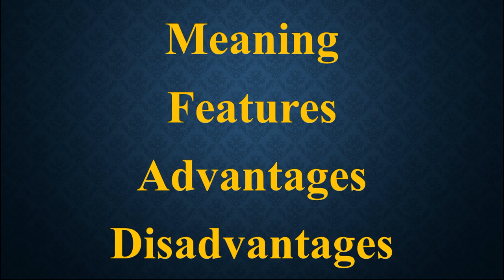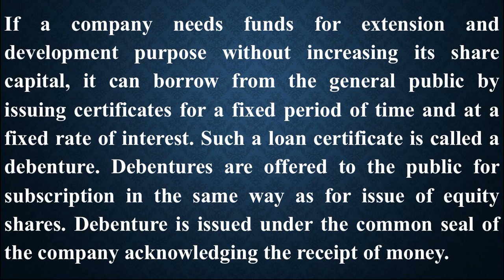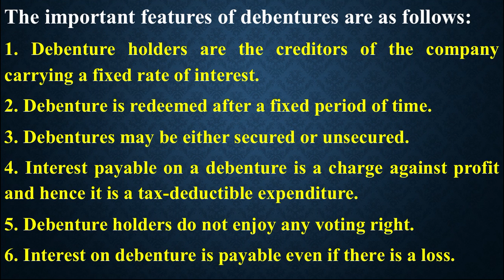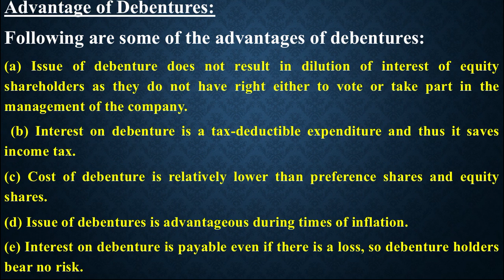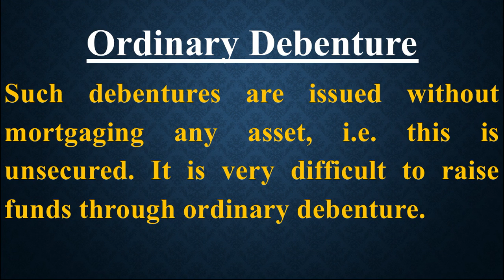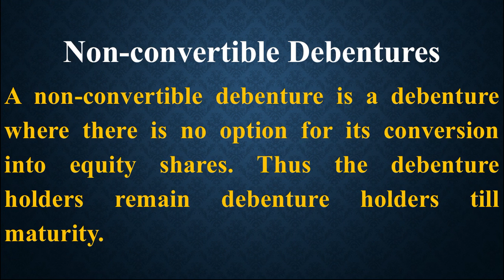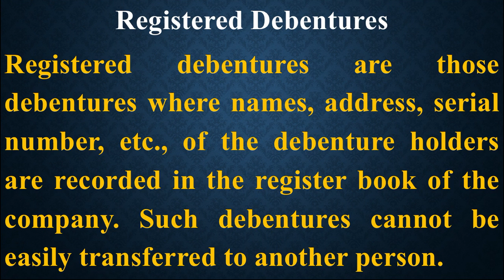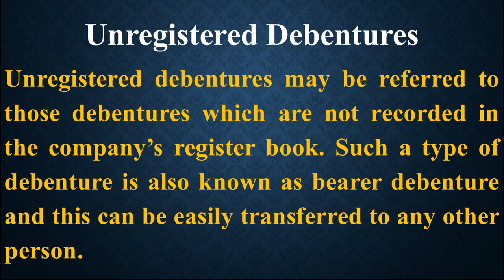What are Debentures? Difference between Shares and Debentures | Hindi by MRHelpEducation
This video is about Debenture. A debenture is one of the most typical forms of long term loans that a company can take.
It is normally a loan that should be repaid on a specific date, but some debentures are irredeemable securities (sometimes referred to as perpetual debentures).
The majority of debentures come with a fixed interest rate. This interest must be paid before dividends are paid to shareholders. In the US, most debentures are unsecured, but elsewhere debentures are typically secured through the borrower’s assets.